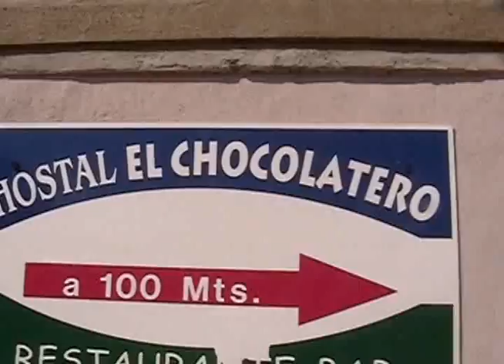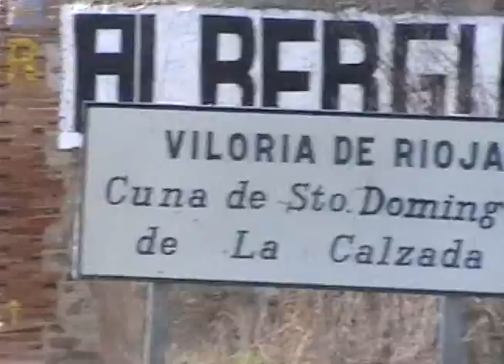camino santiago edit 25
Parte 25 de mi "Camino de Santiago". Un video de 8 horas de duración, que hicimos, Miguel y yo, durante nuestra caminata de 35 días, a pie, desde Roncesvalles, en la frontera con Francia, hasta Santiago de Compostela, en Galicia. Pueden ver el recorrido en su totalidad, y así van caminando junto a nosotros, comenzando con - camino santiago edit 1 - y así continuando edit 02, edit 03, etc... hasta llegar al final, calculo que por los edit 50. La primera hora me ha llevado 9 segmentos, así que las 8 horas pudiera llegar a los 72 segmentos.